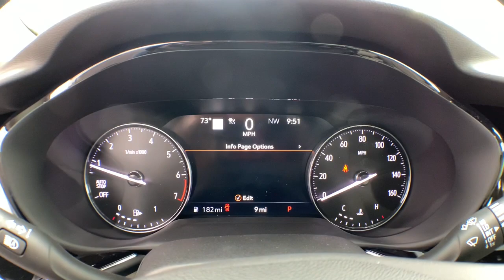2022 Buick Envision Jacksonville, Greenville, New Port, Morehead City, Wilmington, NC BS2007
Satin Steel Metallic New 2022 Buick Envision available in New Bern, North Carolina at Trent Cadillac Buick GMC. Servicing the Jacksonville, Greenville, New Port, Morehead City, Wilmington, NC area.

Satin Steel Metallic 2022 Buick Envision Avenir FWD 9-Speed Automatic 2.0L TurbochargedRecent Arrival! 24/31 City/Highway MPG
Preferred Equipment Group 1SU,3.47 Final Drive Axle Ratio,Wheels: 20 Aluminum w/Avenir Pearl Nickel Finish,Perforated Leather-Appointed Seat Trim,Radio: Buick Infotainment System AM/FM w/Nav,Technology Package I,Technology Package II,Power Panoramic Tilt-Sliding Moonroof,Safety Package,Premium Seat Package,8-Way Power Driver Seat Adjuster,Front Passenger 8-Way Power Seat Adjuster,Driver Seat Massage Control,Driver 4-Way Power Lumbar Seat Adjuster,Front Passenger 4-Way Power Lumbar Seat Adjuster,Rear Camera Mirror Washer,Rear Camera Mirror,Continuous Damping Control,Heated Driver & Front Passenger Seats,Adaptive Cruise Control,Ventilated Driver & Front Passenger Seats,Memory Card Receptacle Audio System Feature,Front Bin Center Console USB Ports,Wireless Apple CarPlay/Wireless Android Auto,SiriusXM Radio,HD Radio,Front & Rear Park Assist,Rear Cross Traffic Alert,3-Channel Programmable Universal Home Remote,Enhanced Automatic Emergency Braking,Lane Change Alert w/Side Blind Zone Alert,Enhanced Automatic Parking Assist,Bose Premium 9-Speaker Audio System Feature,USB Charging-Only Ports,HD Surround Vision,Head-Up Display,Enhanced LED Functionality Headlamps,4-Wheel Disc Brakes,9 Speakers,Air Conditioning,Electronic Stability Control,Front Bucket Seats,Front Center Armrest,Navigation System,Power Liftgate,Spoiler,ABS brakes,Adjustable head restraints: driver and passenger w/tilt,Alloy wheels,Auto-dimming door mirrors,Automatic temperature control,Brake assist,Bumpers: body-color,Delay-off headlights,Driver door bin,Driver vanity mirror,Dual front impact airbags,Dual front side impact airbags,Four wheel independent suspension,Front anti-roll bar,Front dual zone A/C,Front reading lights,Fully automatic headlights,Heated door mirrors,Heated front seats,Heated rear seats,Heated steering wheel,Illuminated entry,Knee airbag,Low tire pressure warning,Memory seat,Occupant sensing airbag,Outside temperature display,Overhead airbag,Overhead console,Panic alarm,Passenger door bin,Passenger vanity mirror,Power door mirrors,Power driver seat,Power passenger seat,Power steering,Power windows,Radio data system,Rear anti-roll bar,Rear reading lights,Rear seat center armrest,Rear window defroster,Rear window wiper,Remote keyless entry,Roof rack: rails only,Security system,Speed control,Split folding rear seat,Steering wheel mounted audio controls,Telescoping steering wheel,Tilt steering wheel,Traction control,Trip computer,Variably intermittent wipers,Ventilated front seats,Auto-dimming Rear-View mirror,Heads-Up Display,Compass,AM/FM radio: SiriusXM,Auto High-beam Headlights,Emergency communication system: OnStar and Buick connected services capable,Apple CarPlay/Android Auto,Premium audio system: Buick Infotainment System,SATIN STEEL METALLIC,SEAT  DRIVER MASSAGE CONTROL,AXLE  3.47 FINAL DRIVE RATIO,WHISPER BEIGE SEATS  PERFORATED LEATHER-APPOINTED SEAT TRIM  with Ebony interior accents,REAR CAMERA MIRROR,MOONROOF  POWER  PANORAMIC  TILT-SLIDING,SAFETY PACKAGE  includes (UKC) Lane Change Alert with Side Blind Zone Alert and (UFG) Rear Cross Traffic Alert.,ENHANCED AUTOMATIC PARKING ASSIST,SEATS  FRONT BUCKET  (STD),REAR CROSS TRAFFIC ALERT,LANE CHANGE ALERT WITH SIDE BLIND ZONE ALERT,CONTINUOUS DAMPING CONTROL (CDC),SEAT ADJUSTER  FRONT PASSENGER 4-WAY POWER LUMBAR,ADAPTIVE CRUISE CONTROL,AVENIR PREFERRED EQUIPMENT GROUP  includes standard equipment,HEADLAMPS  ENHANCED LED FUNCTIONALITY,ENHANCED AUTOMATIC EMERGENCY BRAKING,SEAT ADJUSTER  DRIVER 4-WAY POWER LUMBAR,ENGINE  2.0L TURBO  4-CYLINDER  SIDI  (228 hp [170 kW] @ 5000 rpm  258 lb-ft of torque [350 N-m] @ 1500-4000 rpm) (STD),PREMIUM SEAT PACKAGE  includes (AVK) driver 4-way power lumbar seat. (Also includes (AVU) front passenger 4-way power lumbar seat and (AF6) driver seat massage.),AUDIO SYSTEM  10.2 DIAGONAL BUICK INFOTAINMENT SYSTEM WITH NAVIGATION  includes multi-touch display  AM/FM/SiriusXM stereo  Bluetooth streaming audio for music and most phones  Wireless Apple Carplay/Wireless Android Auto for compatible phones  advanced voice recognition  in-vehicle apps  personalized profiles for infotainment and vehicle settings. Includes greater memory (STD),REAR CAMERA MIRROR WASHER,TECHNOLOGY PACKAGE II  includes (CXH) Technology Package I content plus (UGN) Enhanced Automatic Emergency Braking